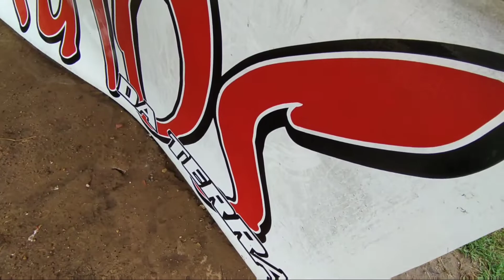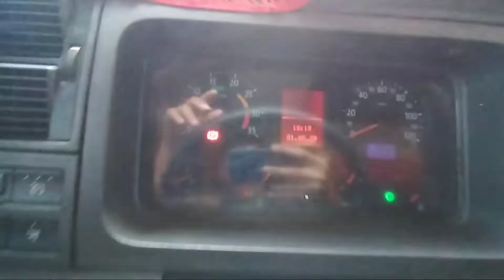REVISEI AS RODAS DA TRAÇÃO DO BOBÃO, E FIZ O CARREGAMENTO!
Fala galerinha sejam todos bem vindo ao canal do Meninão 💥

Sou Um Jovem de 20 anos Sonhador , Que Ama Essa Profissão ❤️

ISTAGRAM- Erasmo_Menezes_Oficial

PAGINA DO FACEBOOK- QRA Meninão